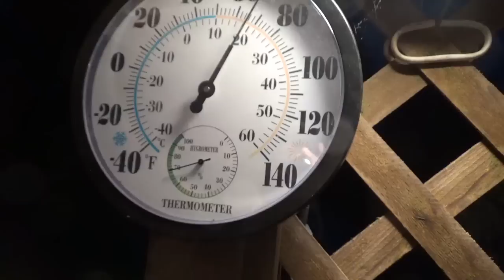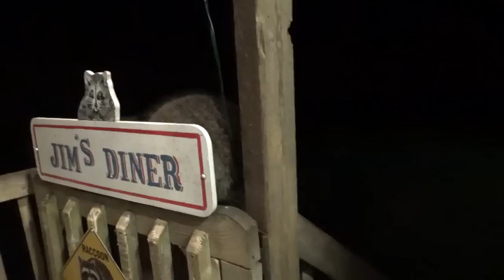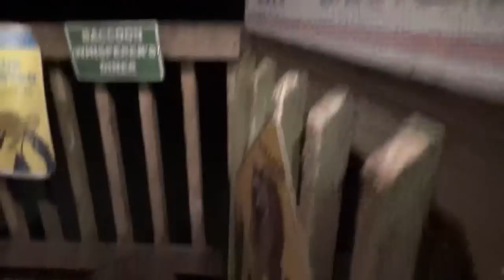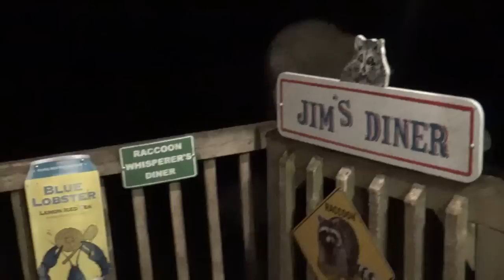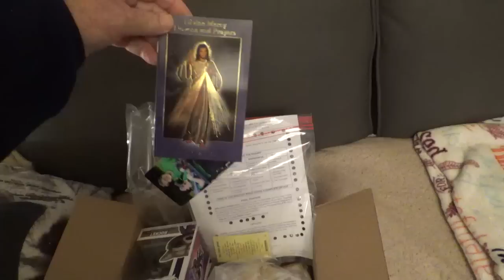Friday Night August 4th Lots of Baby Raccoons at Jim's Diner